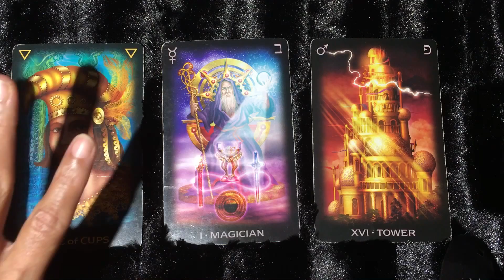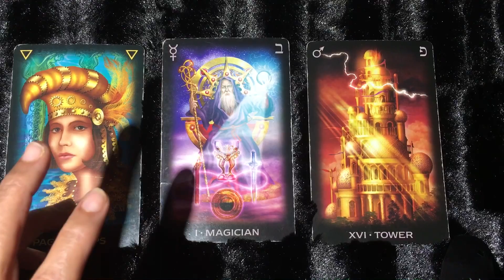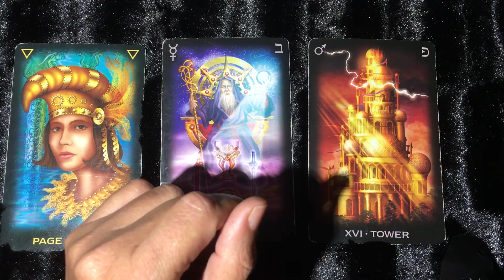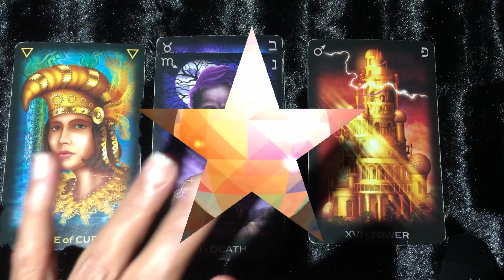Daily Tarot | Wow, Today You Have News in Love July 24 2017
Daily Tarot  | Wow, today you have news in Love July 24, 2017. Today's daily tarot advice comes with news of love coming in the Page of Cups. Your guidance from Spirit or Angels is the Magician saying you have all you need to move forward when you receive this news. The Tower bring big change for you in love. Watch as I reveal the bonus tarot card.